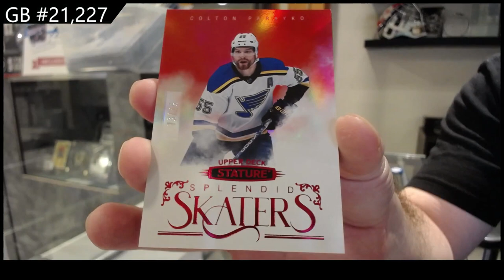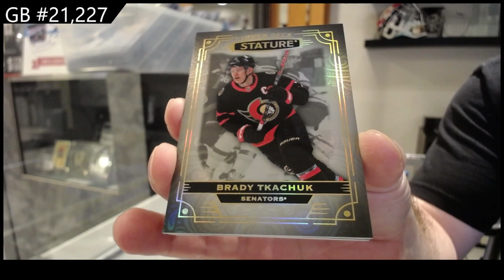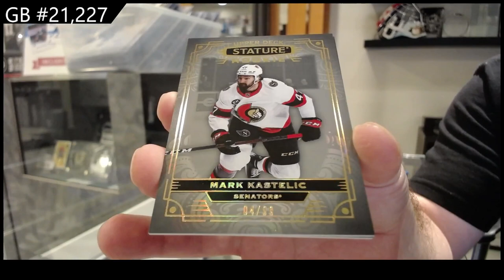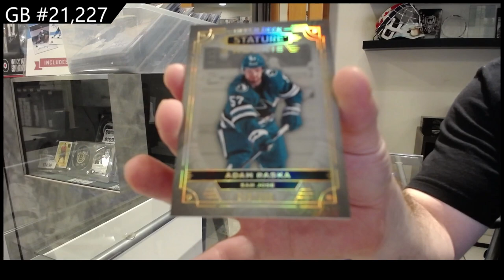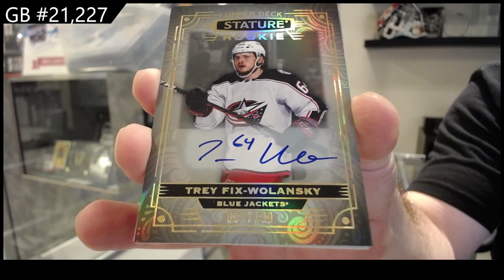2022-23 Upper Deck Stature Hockey 3 Box Break - CNC GB #21,227